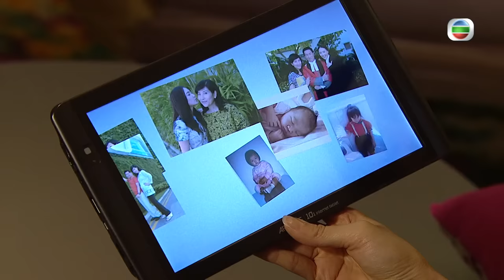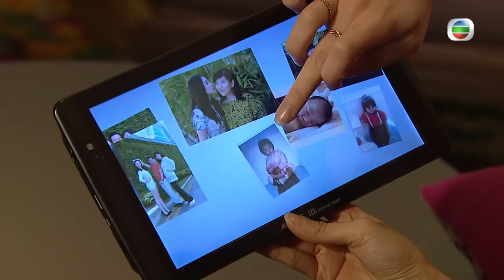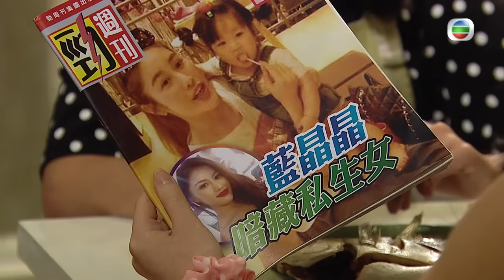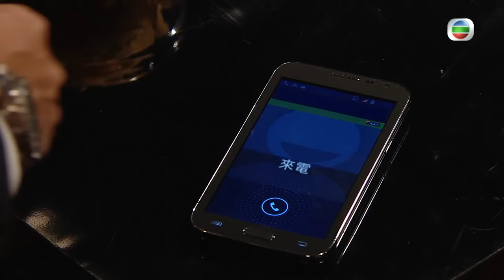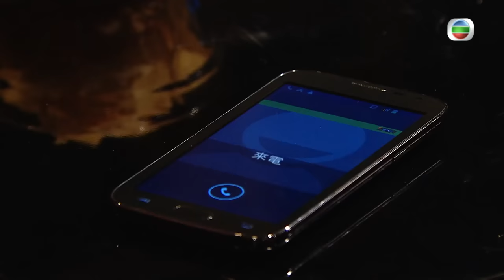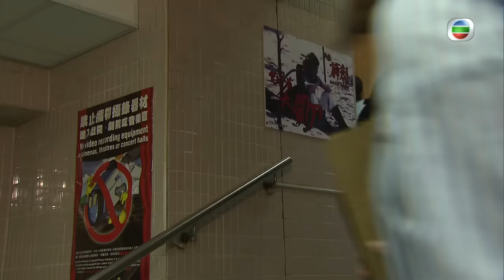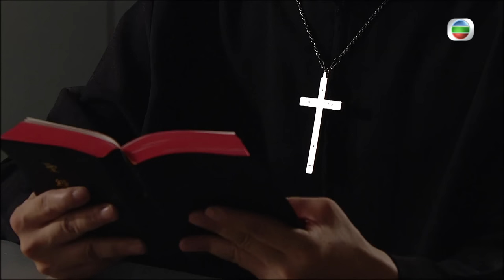[Eng Sub] TVB Legal Drama | Raising the Bar 四個女仔三個BAR 17/25 | Ben Wong, Louis Cheung | 2015